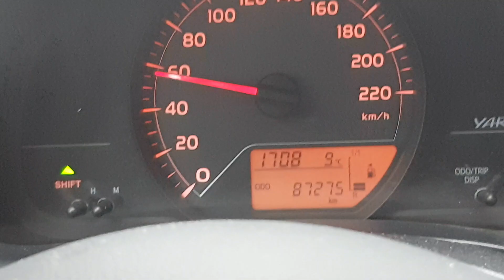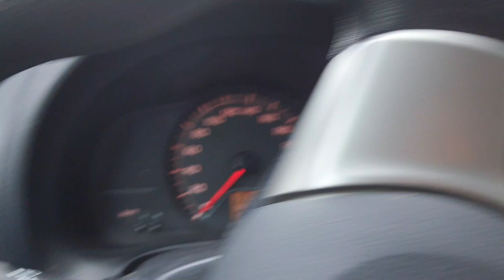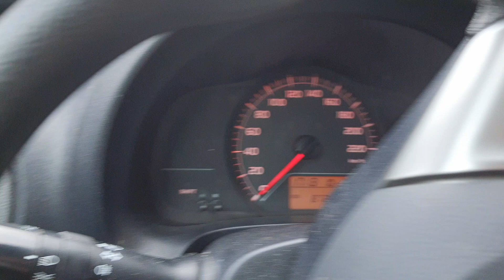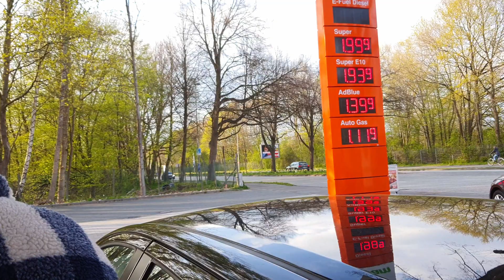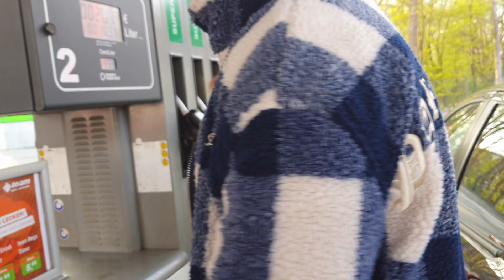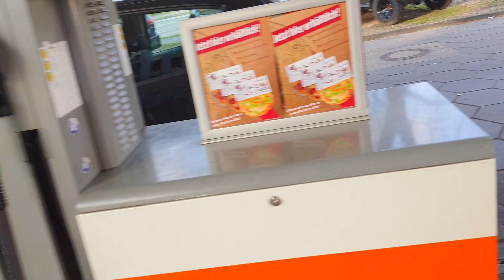First Ramadan in Germany | Iftar Receipes|PSA Kiel | Pakistani Student Association |Expat in Germany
About this Video :PSA Kiel was founded in 2007. The aim of PSA is to provide an outlet through which students and community can come together to help raise awareness about Pakistan and promote its rich cultural heritage

My Equipments/Gears:

MOBILE CAMERA LENS
ND FILTER
SHOTGUN MIC
COLLAR MIC
CAMERA GIMBLE
MOBILE GIMBLE
GORILLA POD
CAMERA BAG

Videos Comming soon.Stay Tunned

_____________________________/SOCIAL LINKS\___________________________________